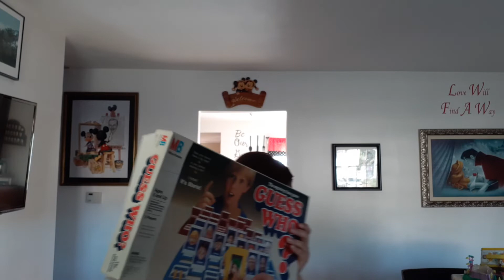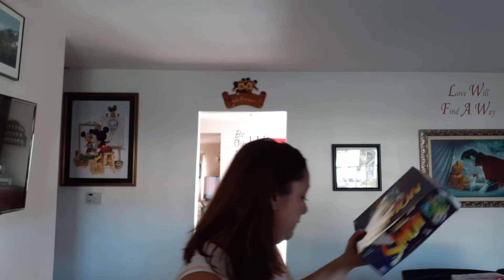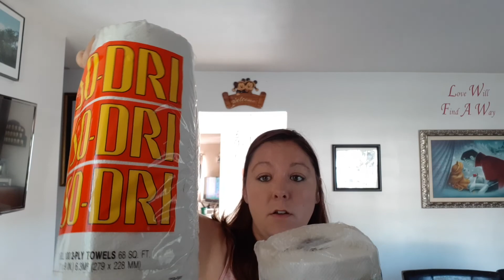What Sold On Ebay Monday Turned $208.50 Into $1326.26!!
This video will go over my weekly numbers and eBay and Poshmark and show you what I have shipping out for the day.